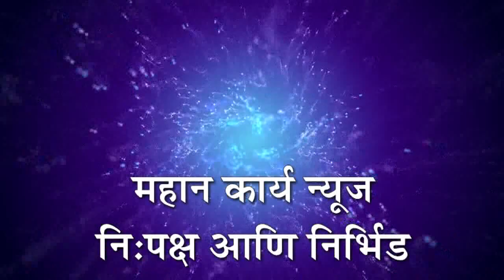ರಾಮ ಮಂದಿರ ನಿರ್ಮಾಣಕ್ಕೆ ಬೆಂಬಲವಿದೆ : ರಾಮನ ಹೆಸರಿನಲ್ಲಿ ರಾಜಕಾರಣ ಮಾಡಲು ವೀರೋಧವಿದೆ